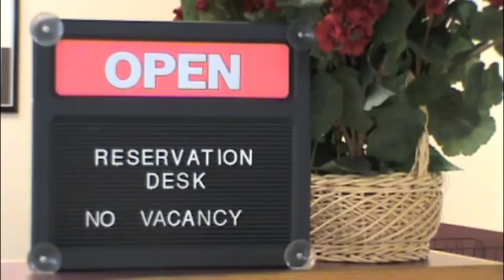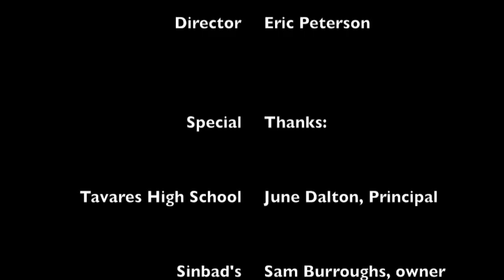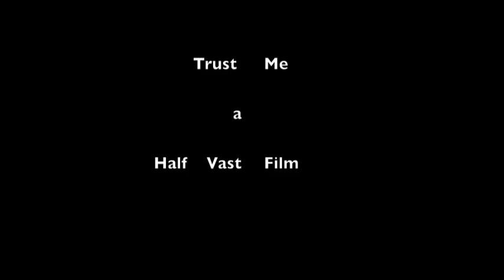Trust Me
Trust Me - movie made for 48 Hour Movie Project Orlando